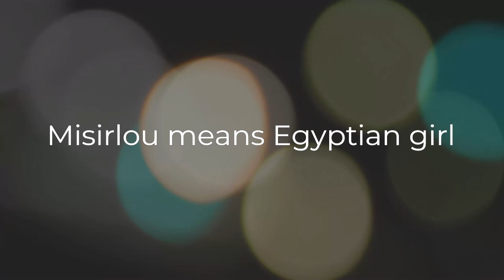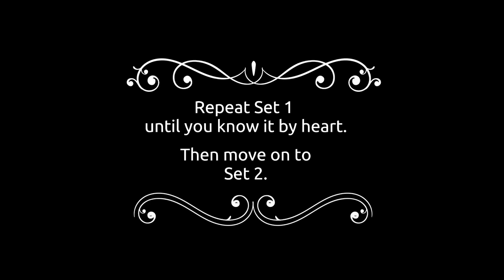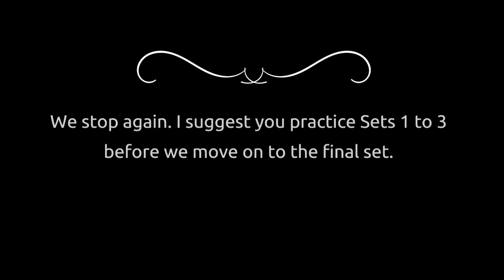Learn the Dance: Misirlou Bellydance Choreography | Dancer Philippines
Love the videos? Send a "Super Thanks". Click on the "Thanks" heart icon at the bottom of the video.

Learn easy choreographies or "micro-choreos".